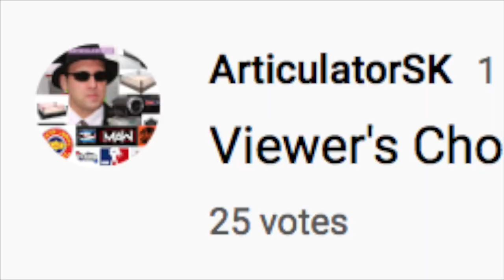Chris Miller vs. Mario Pardua vs. Mateo Valentine -- 10/17/21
At the October LLT live event, in a rare change of pace, Career Killer Chris Miller was outnumbered as the only Rudo in this triple threat-like Triangle Match against two adversaries at once.  What would happen when Miller had to step into the ring to take on the Son Of Poland Mario Pardua & the Fat Fem Asian Sensation Mateo Valentine?  Despite the nature of the rules, Mario and Mateo enjoyed the possibility of competing against one another and had a blast sharing some fun uplifting moments.  However, Miller was much more serious about ruining that fun and getting the last laugh with his long lost favorite foreign object.  With the round robin back and forth crazy action, there was no clear front runner throughout this bout.  Mario flew around the ring and showed off great agility on top of his impressive powerful versatile offense.  Mateo shocked his opponents with a bridging submission where everyone's legs were crossed and trapped behind them.  Miller was determined to clobber everyone and laid out the opposition in disgust right after this battle.  It's complicated, it's wild, & it's Viewer's Choice.